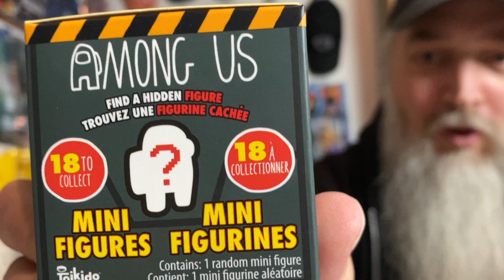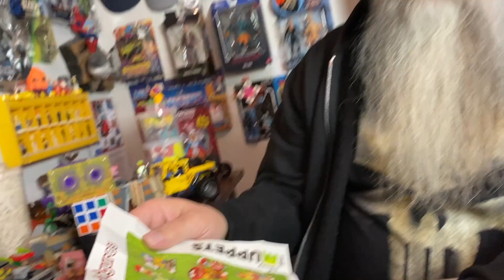Among Us minifigures - Minecraft minifigures are no more.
Opening a few Among Us minifigures.